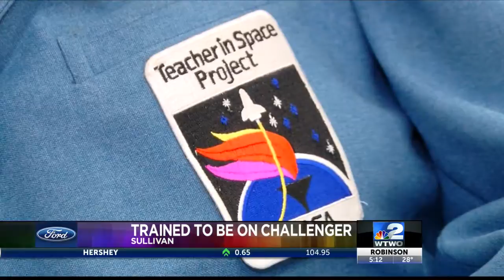Trained to be on Challenger